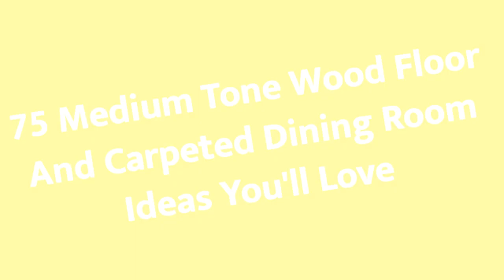75 Medium Tone Wood Floor And Carpeted Dining Room Design Ideas You'll Love 🔴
0:00:00 - Intro
0:00:12 - Medium Tone Wood Floor And Carpeted Dining Room Design Ideas You'll Love: Inspirations 1 to 25
0:03:03 - Medium Tone Wood Floor And Carpeted Dining Room Design Ideas You'll Love: Inspirations 26 to 50
0:06:07 - Medium Tone Wood Floor And Carpeted Dining Room Design Ideas You'll Love: Inspirations 51 to 75